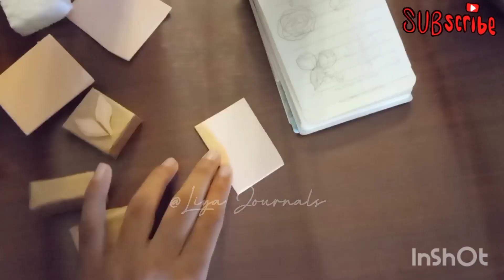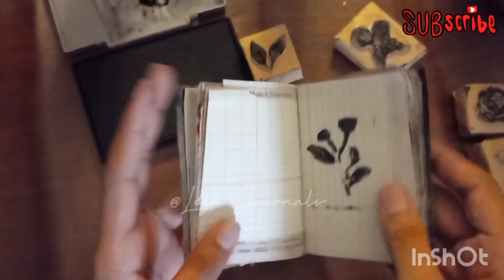How to make Stamps | DIY Vintage Rubber Stamps | DIY Handmade Stamps